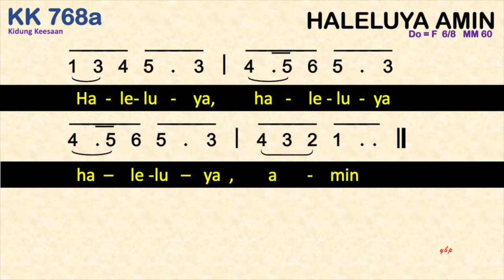Kidung Keesaan KK 768a — Haleluya Amin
KK 768a – Haleluya, Amin

do = e, f
6 ketuk (2 x 3)

Haleluya, Haleluya, Haleluya, Amin.